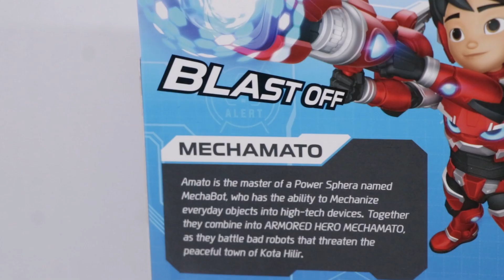Fgura Mechamato ada MECHABLASTER!!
📢 KINI DI PASARAN! 🤖 FGURA MECHAMATO • Hadir dengan MechaBlaster sebagai aksesori khas!
Dapatkan secara online di:
Atau di kedai berdekatan anda!